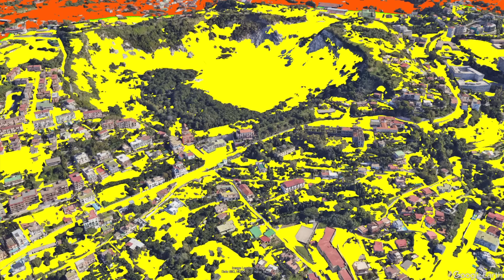CAMPI FLEGREI Update: Erhöhung der Warnstufe? - Experten entdecken Unglaubliches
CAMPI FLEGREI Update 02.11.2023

Der italienische Minister für Zivilschutz, Nello Musumeci, hat angekündigt, dass die Warnstufe für den Bradismus in der Region Campi Flegrei möglicherweise auf Orange angehoben wird. Dies basiert auf einer ständigen Entwicklung der vulkanischen Aktivität in der Region. Die Ankündigung erfolgte nach einer umfassenden Bewertung durch das nationale Zivilschutzministerium, das Institut für Geophysik und Vulkanologie sowie die Großrisikokommission. Experten haben festgestellt, dass Magma in den aktuellen Bradismischen Prozess der Bodenerhebung involviert ist, was auf eine mögliche weitere Entwicklung des Phänomens hinweist. Dies hat besorgniserregende Auswirkungen auf die Region und könnte zu einer höheren Alarmstufe führen. Der Bürgermeister von Bacoli äußerte Besorgnis über die wirtschaftlichen Auswirkungen einer höheren Alarmstufe, da sie zu Evakuierungen und Einschränkungen im Tourismussektor führen könnte.

LYDOM Production
Bericht: Der Standart
Letztes Video zur Campi Flegrei:
LYDOM APP: Alle Seiten in einer App
Partner YouTube Kanäle: @vulkantastisch  und @THETRAVELER-ui5fr  und @AstroTim und @APOCALYPTICSCIENCE